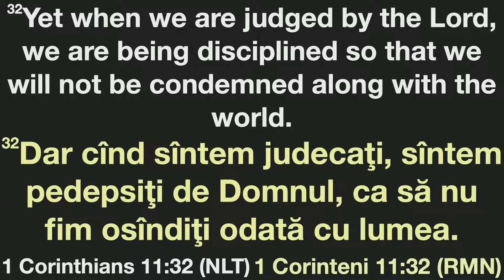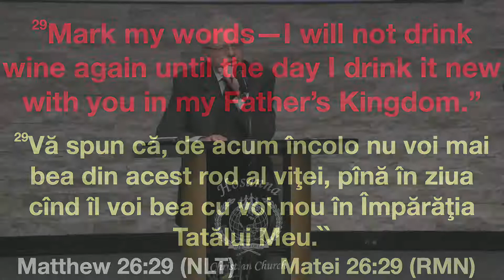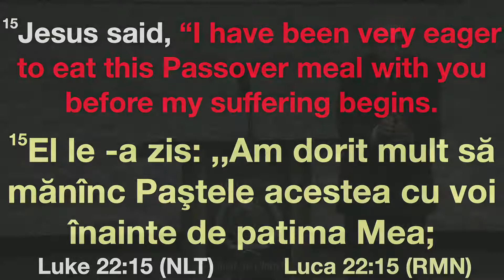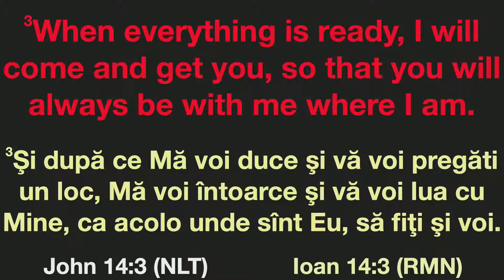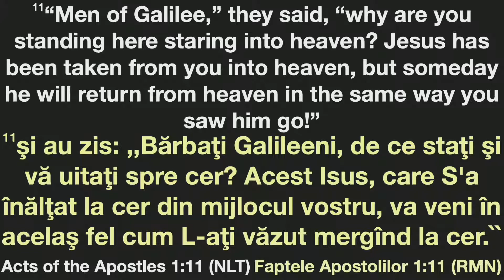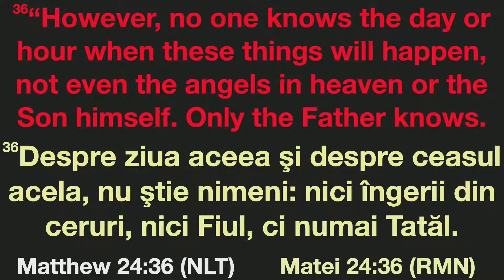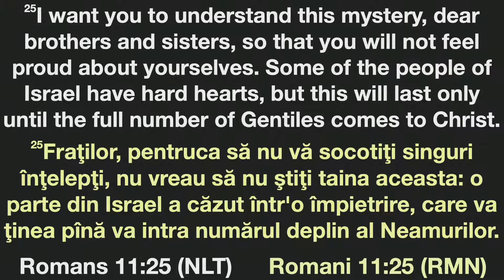Hosanna AM - Nov. 6, 2022 - "The Lord's Supper" - Pastor Johnny Buia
Sunday morning,

2915 Normandy Rd.